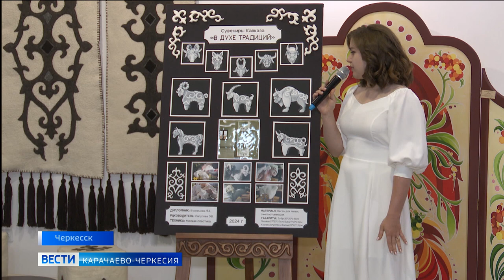В Колледже культуры и искусств имени А. Даурова в Черкесска прошла защита дипломных работ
Современные виды росписи, керамика, войлок, живопись и не только - свои дипломные работы защитили выпускники колледжа культуры и искусств имени Аслана Даурова. Изделия, выполненные в разных техниках руками талантливых юношей и девушек оценила съемочная группа "Вестей".